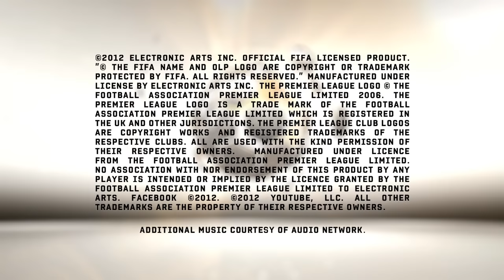FIFA 13 | Gamescom 2012 Trailer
FIFA 13 demo is out 11 September 2012 on PS3, Xbox 360 and PC.

Watch the all-new FIFA 13 trailer direct from Gamescom 2012!